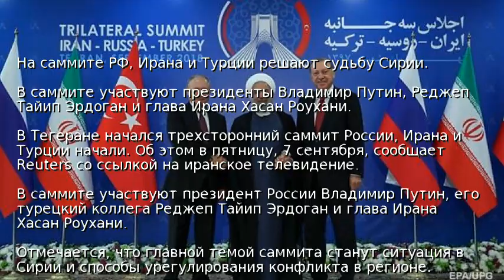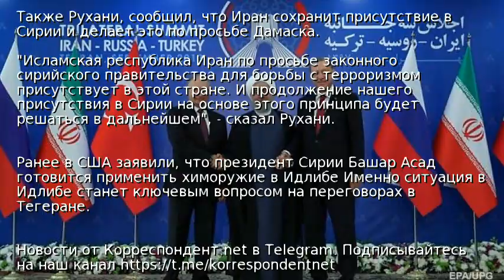На саммите РФ, Ирана и Турции решают судьбу Сирии